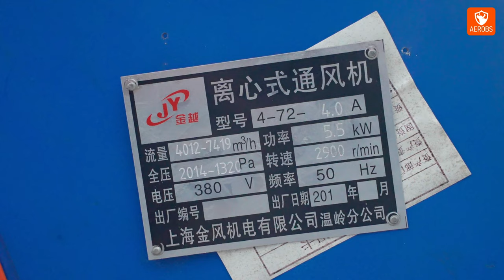Inverter generator Load fanner ventilator#inverter